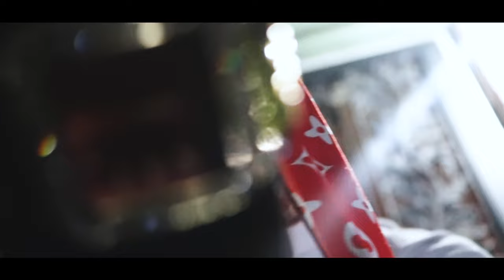Mr HunnitPerkx - Freestyle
MrHunnitPerkx - Freestyle Directed & Edited by ODFGMedia more info on booking a 4K H.D. video with ODFG Media